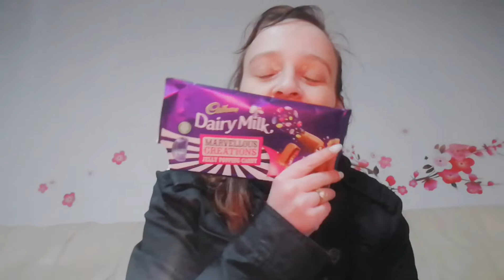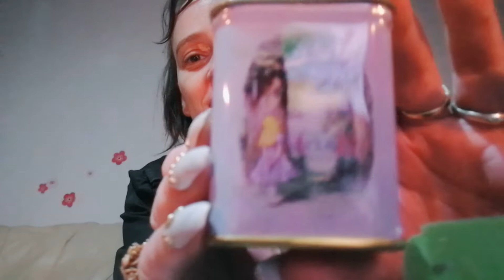GIFTS FROM DREAMER (mail vlog)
But my dreamerz are so delightful!
 😁 Come see what I received from one of my amazing dreamerz and friend Yvonne...